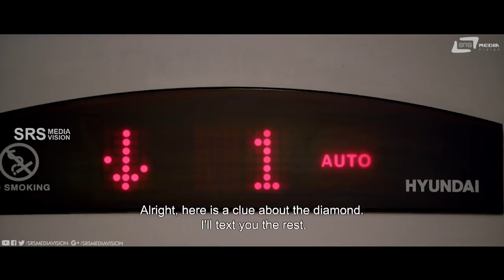Tadkolro Tadkalro Avalu Vaapas Bandru Barabahudu | Badmaash | Dhananjay | Comedy Scene-5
Watch Tadkolro Tadkalro Avalu Vaapas Bandru Barabahudu Comedy Scene -5 from the film Badmaash on Srs Media Vision Comedy Channel..!!
♪ Film: Badmaash
♪ Starcast: Dhananjaya, Sanchita Shetty
♪ Director: Akash Srivatsa
♪ Producer: Ravi Kashyap
♪ Banner: Vibha Kashyap Production
♪ Year: 2016